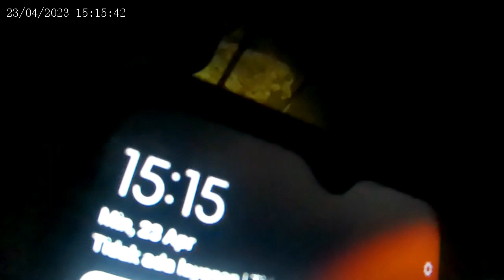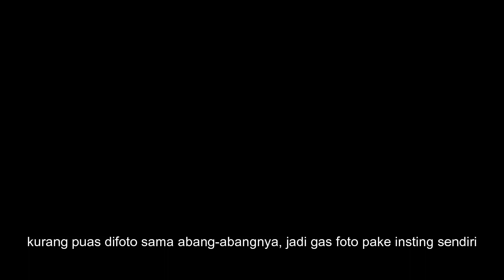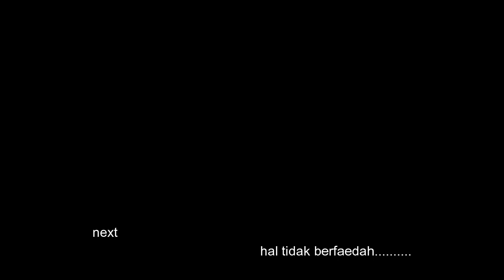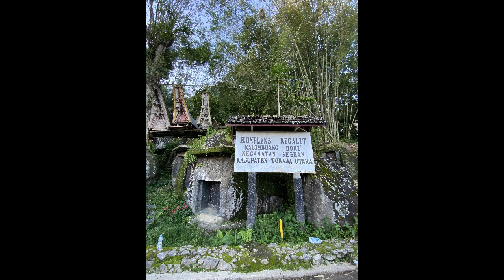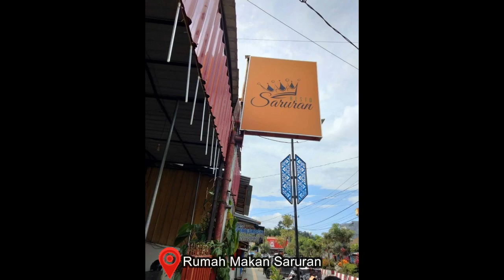DAILY VLOG #2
Dihari kedua ini, kami menjelajahi beberapa destinasi yang cukup bagus untuk mengabadikan momen dan mengeksplorasi keindahan alam serta keunikan budaya lokal.

Saksikan pengalaman kami mencicipi makanan lezat, menjelajahi tempat-tempat yang menakjubkan. Bersiaplah untuk petualangan yang penuh dengan kegembiraan, tawa, dan momen tak terlupakan.

Jadi, jangan lewatkan video ini dan mari kita mulai petualangan ini bersama!"

Nantikan perjalanan Daily ke 3 saya selanjutnya.